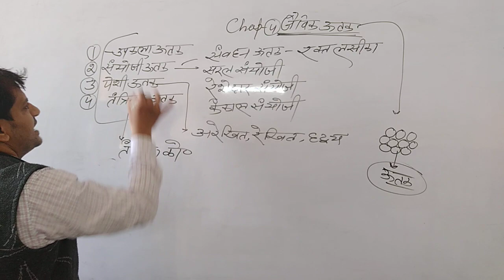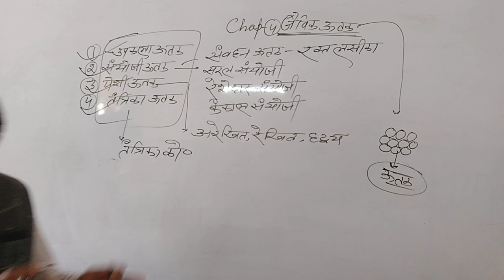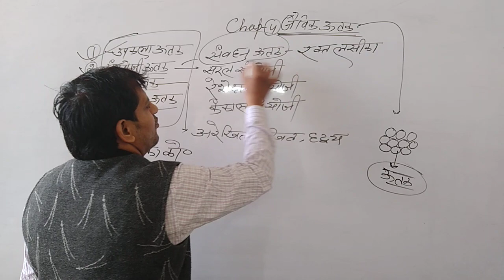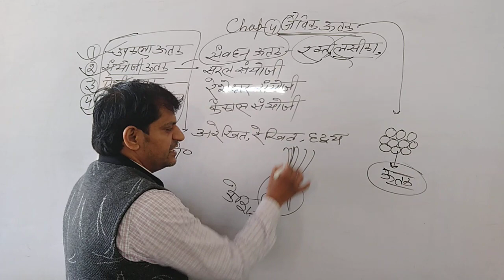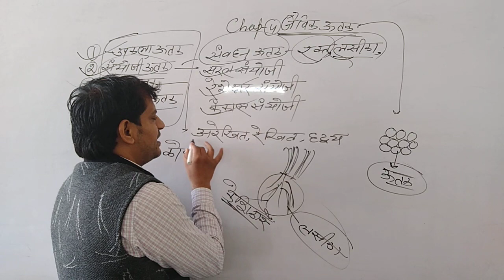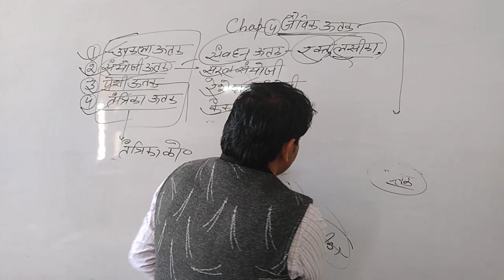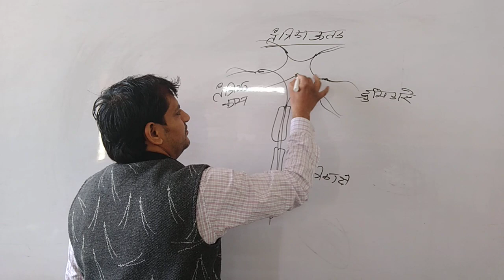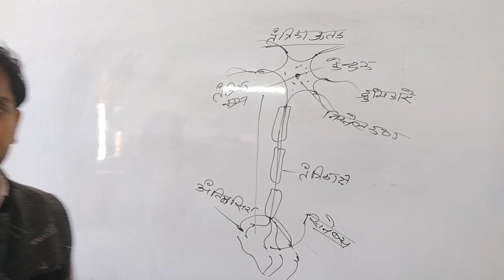Ag Biology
Biological Tissues